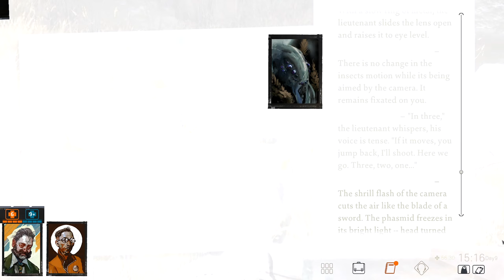Disco Elysium - Part 47 - Insulindian Miracle [ENG]